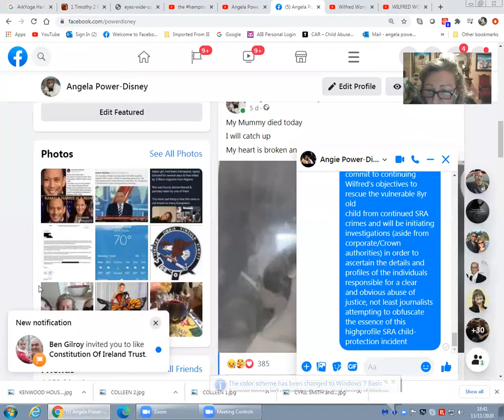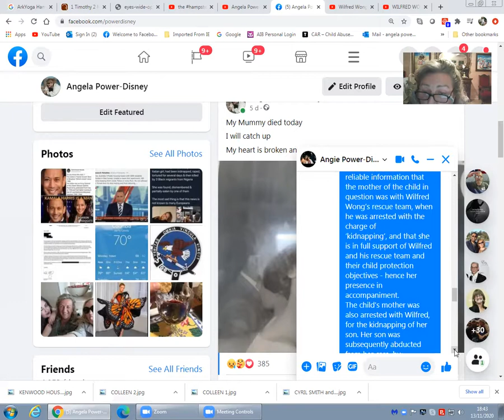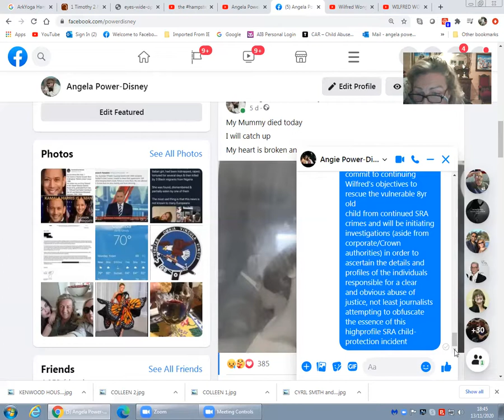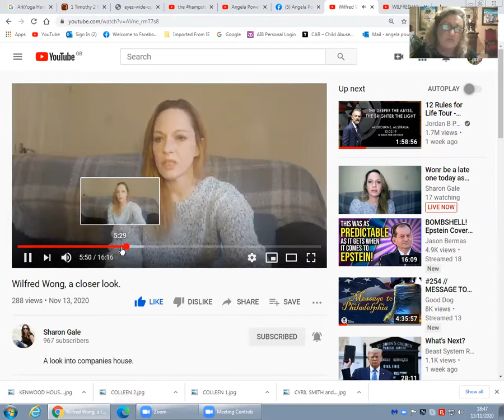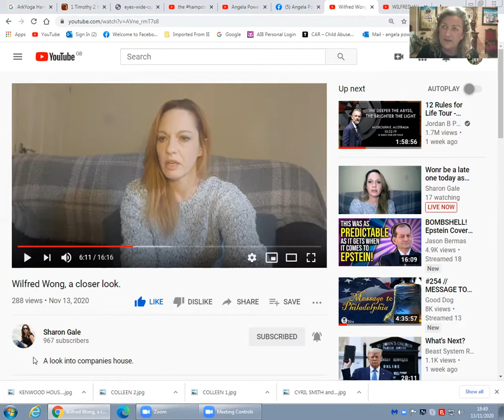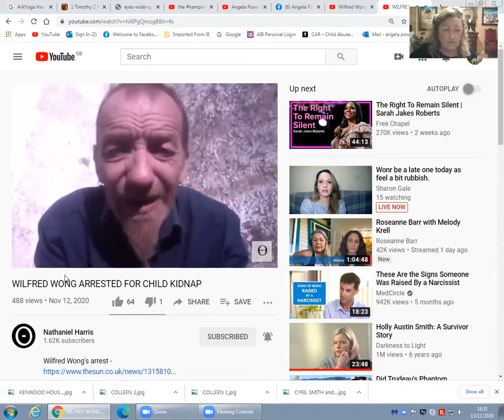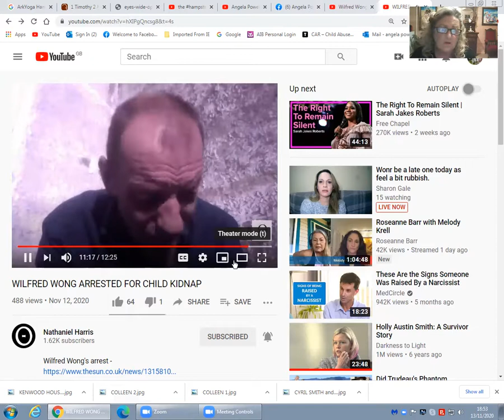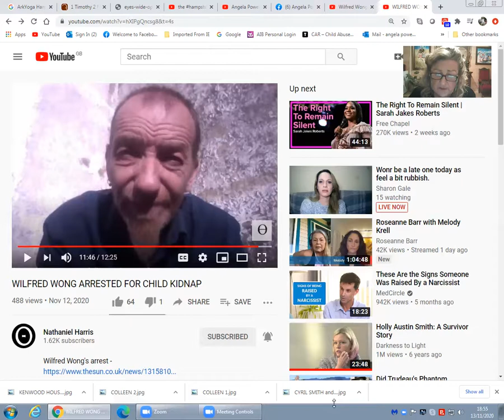ANKE HILL, WILFRED WONG et al Recorded 13th November 2020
This is a RE upload from mid November when my work channel of 10 years standing went down  Although technically my channel was maliciously crashed by ex platform CCN, many including myself found it strange that it COINCIDED with this explosive alleged SATANIC RITUAL ABUSE case in the UK and my coverage of same

If you can contribute to my work please do so

Video blog about child sexual abuse, dissociative identity disorder, family dysfunction, Christianity, life art and science!!